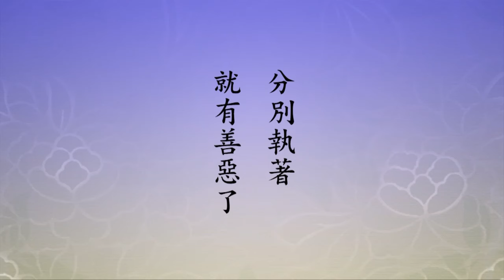淨空老法師｜大經專修｜幾個念頭是回歸到阿彌陀佛-第1739集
我們聽經聽了不少年，講經也講了不少年，聽經有覺悟嗎？講經能幫助別人覺悟嗎？佛能做得到，菩薩能做到，我們做不到。不但不能覺他，連自覺都有問題。這是什麼原因？我們不能不知道。不知道，這一生很容易空過，來生依舊搞六道輪迴，這是一樁非常可怕的事情。

佛法跟世法不同的地方，就是佛能夠幫助我們在這一生當中脫離輪迴，這是大事，頭等大事，沒有比這樁事情更重要了。這就是佛法殊勝之處、佛法超越之處。幾個人能超越？理上講，人人有分；事上講，有分的人不多。這什麼原因？佛法教導我們，因、緣、果，這三個字要認識清楚，緣是緣分，因，一切眾生本來是佛，一切眾生皆有佛性，這是平等的。雖有佛性，但是這一生迷了，不僅這一生迷，生生世世都迷，迷得很嚴重。

怎麼知道很嚴重？六根接觸六塵境界，起分別、起妄想，或者我們說起心動念，就是迷。迷再加深，不但有起心動念，還有分別、還有執著。起心動念沒造業，沒有善惡，分別執著就有善惡了，善感三善道，惡感三惡道，這就出不了六道輪迴。誰有本事見色聞聲，六根接觸六塵境界不分別、不執著，這是真修行、真功夫。凡是成就的人，他有起心動念，起心動念沒善惡。

但是分別執著就有善惡，他分別什麼？他執著什麼？他分別執著阿彌陀佛，好！這就對了。一天到晚，起心動念是無量無邊，跟著就分別執著，但是幾個念頭是回歸到阿彌陀佛。為什麼要回歸阿彌陀佛？唯有阿彌陀佛這一念能幫助我們脫離六道輪迴。這一念不可思議，這一念與佛相應、與法相應。真正能相信的人不多。

2016/9/27